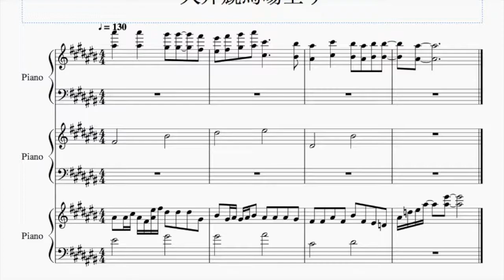東京モノレール大井競馬場前駅 期間限定発車メロディー Twinkle Twinkle 2017【Musescore楽譜】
東京モノレール大井競馬場前駅の期間限定発車メロディー、Twinkle Twinkle 2017をMusescoreを使い楽譜に起こしてみました。
このメロディーは2017年6月26日から2018年3月31日まで使用されました。
以前もこのメロディを上下別々にアップロードしましたが、音量が小さく聞きづらかったので調整しました。
下り→上りの順に流れます。